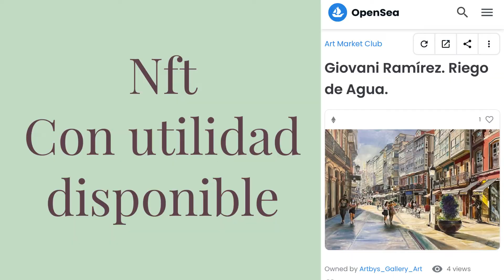Giovani Ramírez. Calle Riego de Agua.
Giovani Ramírez
Calle Riego de Agua.
Mas de 500 obras disponibles.
30 días para cambio de obra sin compromiso.
Servicio de colocación gratuito en Coruña o cercanías.
Envíos asegurados gratuitos.
Puede consultar esta y mas obras disponibles en Artbys.es